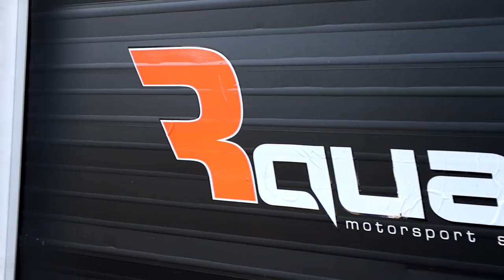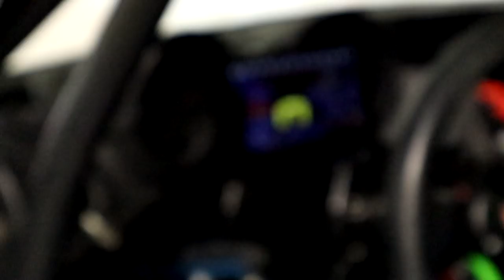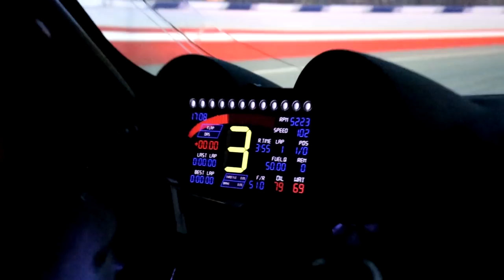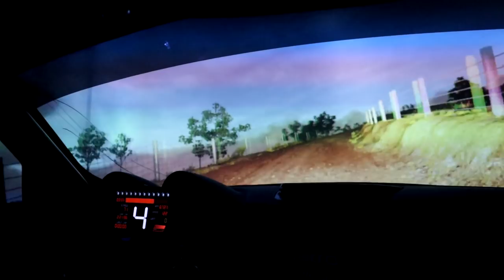ANDEI NO MELHOR SIMULADOR DE COMPETIÇÃO! | Rquatro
Donators: Tomas Garcia (300€), Gongas_Mendes (226,52€), Diogo Neiva (210,13€), N77VIANA (178€), ARTHUR_PINTOS (145,22€), Jonyammotorsport (135€), TomásSousa (122,02€), Josué Gomes (110€), DjBozy (105€), SilverWolfPT (76,50€), Piplixi11 (57,02€), Chentric (55€), AlexdePinho (52€), miguel_extreme (50€), Nelo Correia (41.67€), Realak (31€), Tiagovski (25€), SKYDRUM (20€), Paw (15€),  rey-_-masacre (15€), MJPaulista (15€), Bruno Malheiro (12£), BrunoRebelo (12€), IvoSilva (11,26€), Paulo_DX (11€), lus1t4n0 (10€), Flash gamer (10€), miguel_slb (10€), Shadowpt (10€), Rykas (8€),  GAMER (7,05€), Anonymous (7€), João_Fernandes (6€), MissMushr00ms (5€), JamieDrakeHD (5€), RitaMikinhas (5€), João Torres (5€), VieiraExtreme (5€), muzkahh (4,32$), sobrerodaspt (5€), DarknessPtCláudio (6€), marcioandrade_sd (4€), Sarrinh0 (4€), MrFusion (3€), Pedro_Mesquita (2,50€), Kevin (2€), GUILHAS (2€), Tomás Silva (2€), Cesar Teixeira (2€), Lusitano (2€), IRONPRIM (2€), Caduquei (2€), X__CHORAFDP__X (1,72€), Magalhaes (2€), zemartins1008 (1€), Edgar (1€), TitoSantos77 (1€), JoaoLemos (1€), LourençoPlays (1€), Júlio_Strafe_ (1€), Diogo352 (1€)